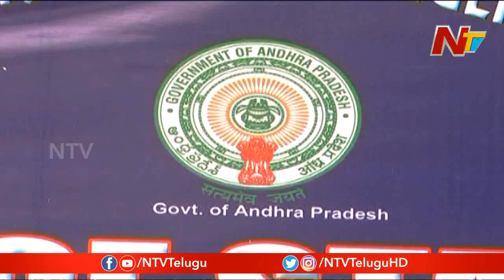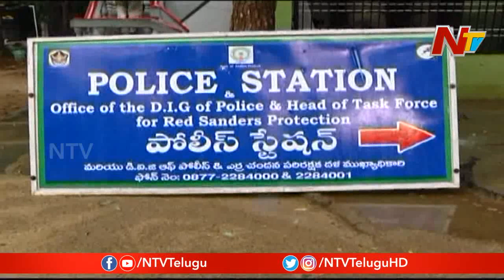ఎర్రచందన స్మగ్లర్ల పై ఏపీ పోలీసు శాఖ అలసత్వం చూపిస్తుందా ? | Off The Record | NTV